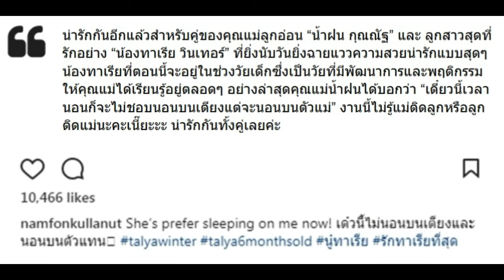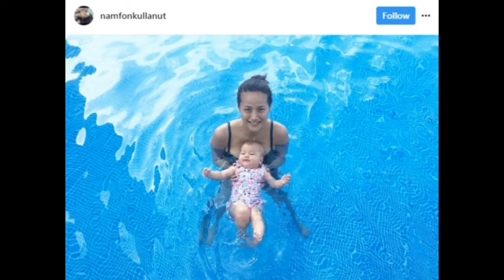น้ำฝน เผยพฤติกรรมของ น้องทาเรีย เปลี่ยนไปอย่างไรบ้าง